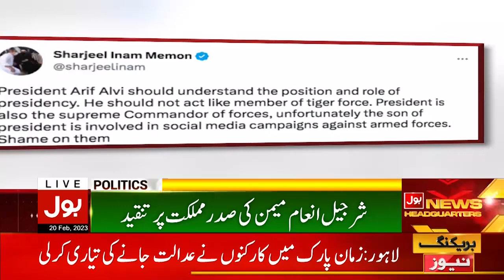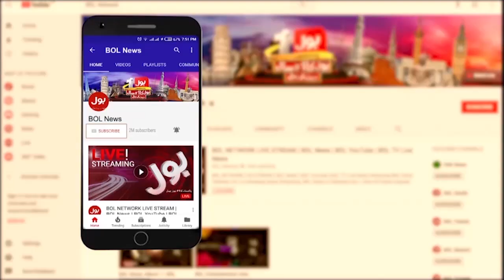Arif Alvi Called Important Meeting | Election Date in Punjab and KPK | Breaking News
Arif Alvi | President Arif Alvi | Arif Ali Statement Conspiracy | Justice In Pakistan | Arif Alvi Speech |
PAK Army | ISPR News | pakistan army news | pakistan news updates | Law and Order In Pakistan | Law order |
Arif Alvi false allegation | Democracy in Pakistan | Arif Alvi Latest Speech | Arif Alvi vs PDM |
pti Latest News | Imran Khan | Imran Khan Latest | Punjab Assembly | Punjab Assembly latest news |
No Confidence Motion | Court order on Assembly dissolution | Pakistan Politics | PAK news | TOP News | News Alert |
Pakistan News Today | Latest News | News Today | BOL News Live | Pak Media | BOL News